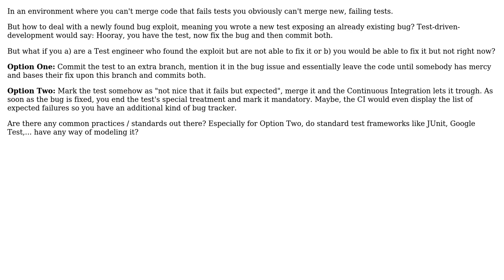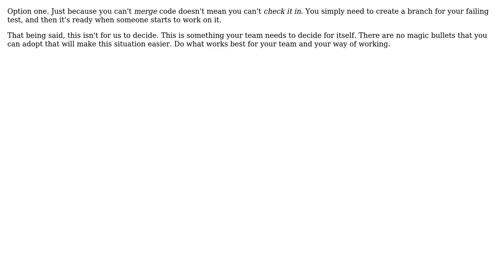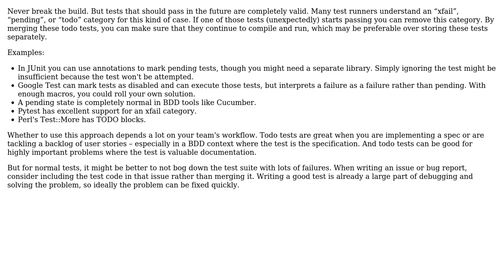How could a test engineer aid test-driven-development in continuous integration?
Software Engineering: How could a test engineer aid test-driven-development in continuous integration?

With thanks & praise to God, and with thanks to the many people who have made this project possible! | Content (except music & images) licensed under CC BY-SA | Music | Images & others | With thanks to user Robert Harvey user PhilLab user Bryan Oakley user amon and the Stack Exchange Network Trademarks are property of their respective owners. You are responsible for your own actions.